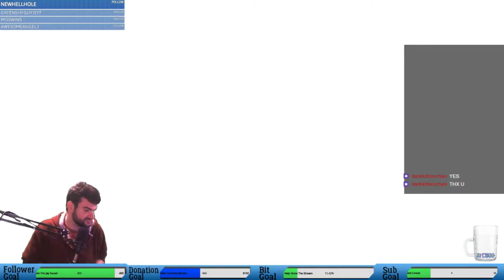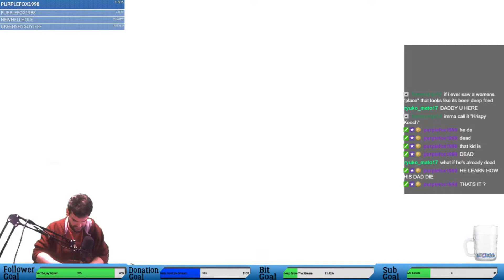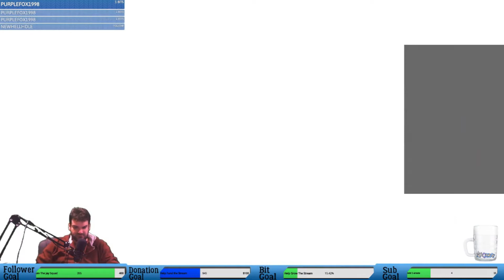I Cant Seem To RiME - RiME #1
What a peaceful gam OMG THAT A PTERODACTYL!!!